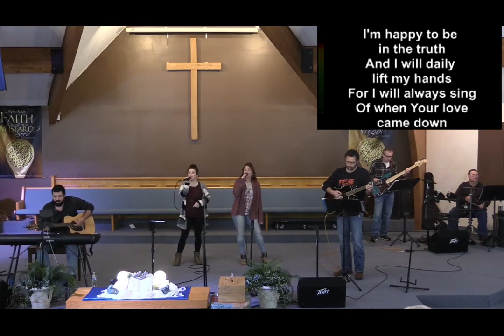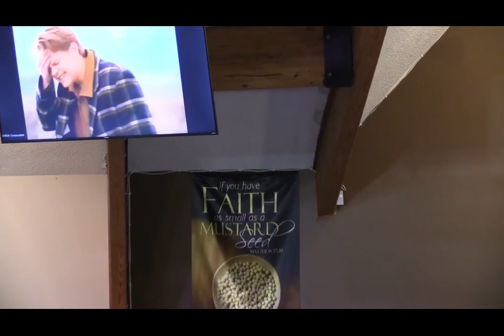Feb 6, 2022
"The Great Adventure: Saddle Up Your Horses"
Hebrews 11: 8-12
Pastor Tom Fett